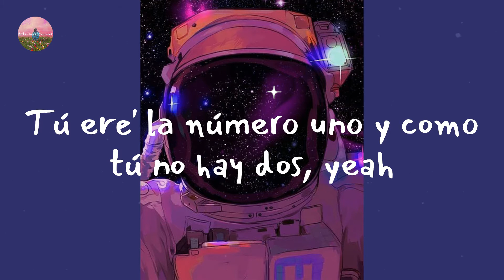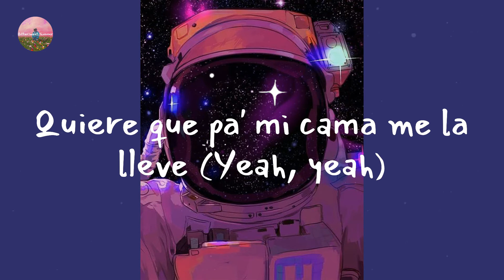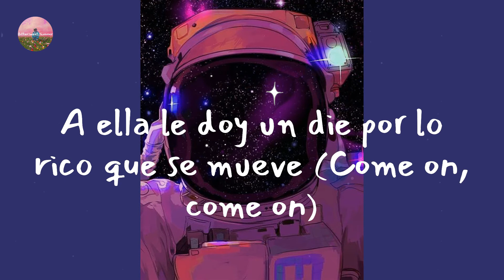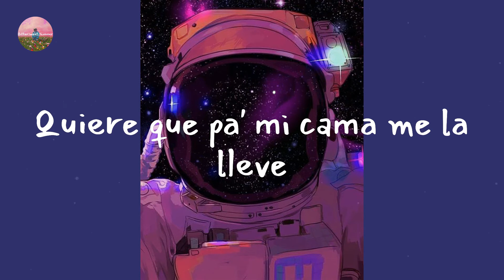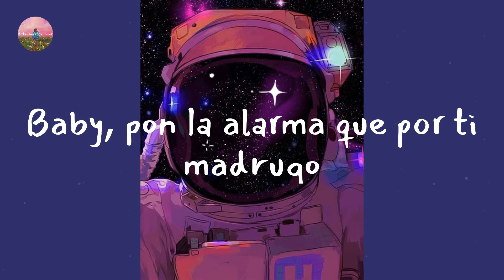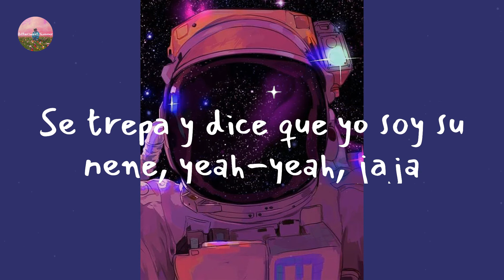Nio Garcia - AM Remix (Letra Lyrics)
Lyrics AM Remix:

Nio
AM Remix
Leggo
A. m
A. m
A. m
Déjate ver
A. m
Jaja
J Balvin, man
Nio
Flow La Movie
Okey
Goldi
Xound
Eh
Nio García
Eh-eh, yeah-yeah
Latino gang, gang, yeah
Nio
J Balvin
Yama